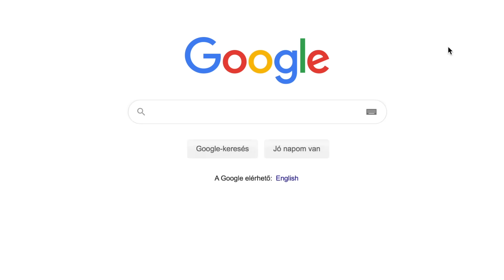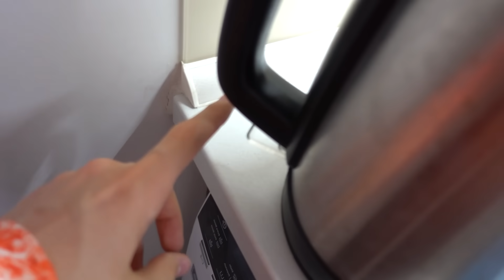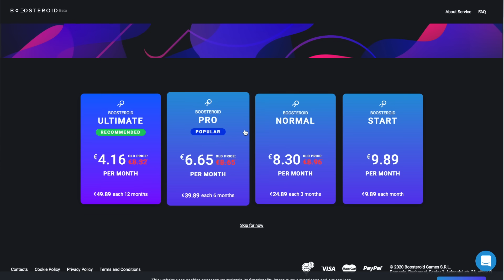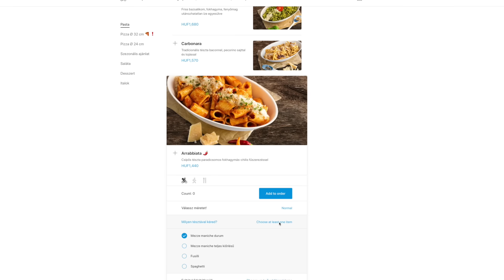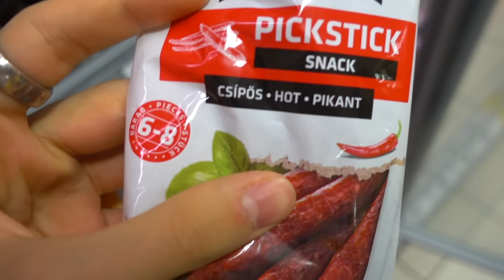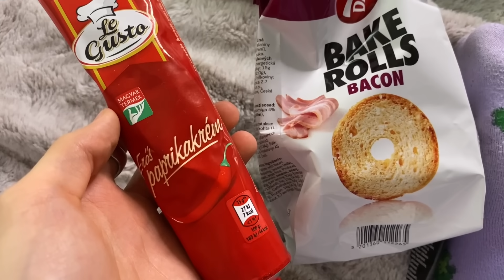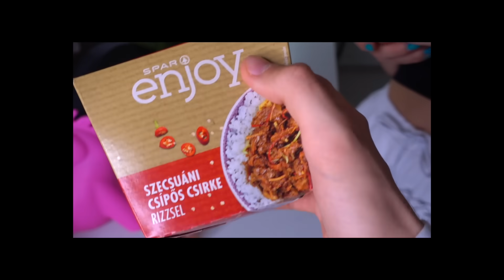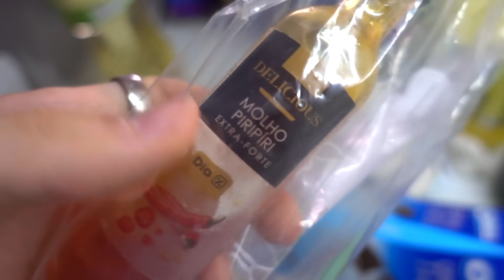24 ÓRÁIG *EXTRA CSÍPŐS* KAJÁKAT ETTEM 🌶 I WhisperTon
Békés Karácsonyt Tonhalak ❤️

Üdvözöljétek a család legújabb tagját 😍❤️

CSOMAGOT KÜLDENÉL?
Cím: 8200 Veszprém Stadion Utca 21 (Nem lakcím)